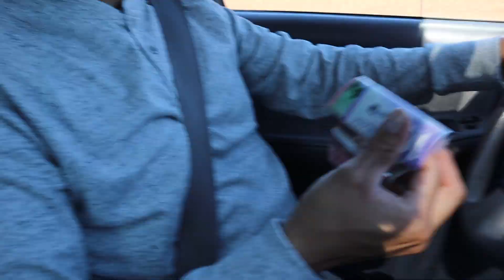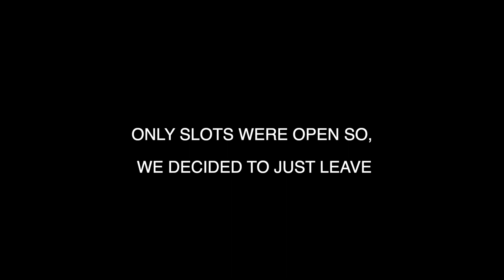I Went To The Casino With My Fake Dad